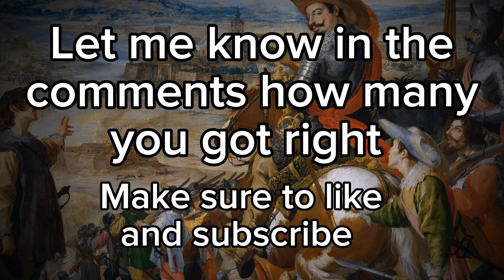Guess the Sabaton songs by their solos!